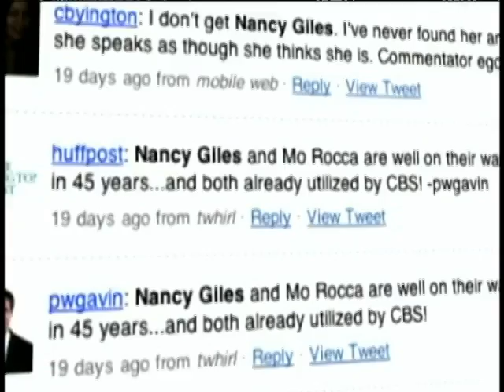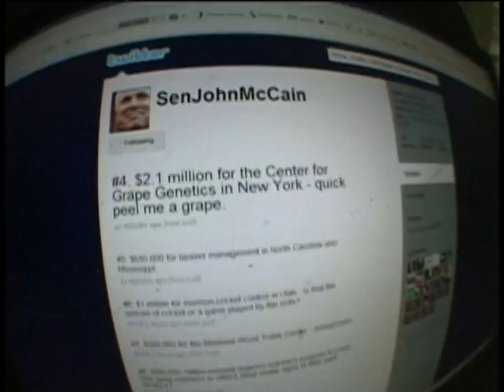Tweets, Twits and Twitter, Oh My!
Nancy Giles is all a-twitter about Twitter, and she's not even sure what it is.  She asks: Why would anyone care what someone else is doing right this very minute?